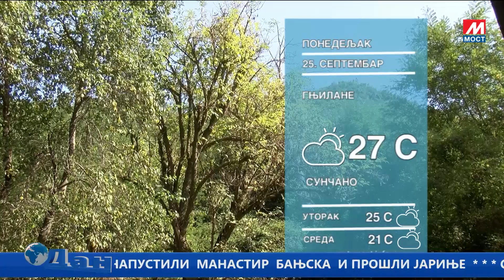DAN TV MOST - 25.09.2023.